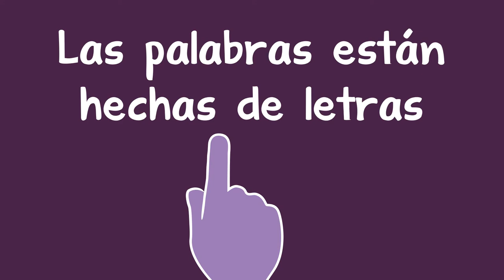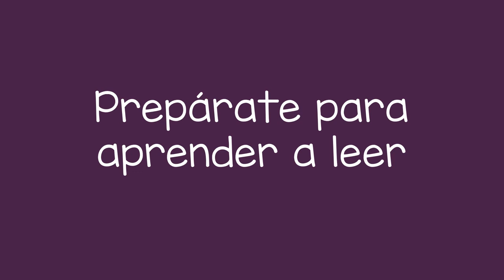Las palabras están hechas de letras - Words are Made of Letters (Spanish)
Usted puede ayudar al niño a comprender que las palabras están formadas a base de letras, usando ejemplos a su alrededor. Esto ayuda a preparar a un niño para aprender a leer.

You can help a child understand that words are made of letters, using examples around you. This helps prepare a child for learning to read.